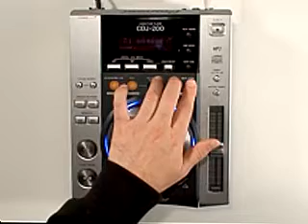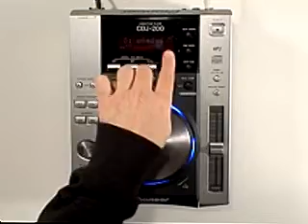Vídeo aula AIMEC - Funções do CDJ 200 da Pioneer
Vídeo aula que apresenta as funções do CDJ 200 da Pioneer apresentado por Ilan Kriger.